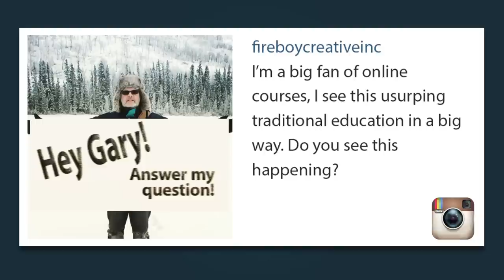Will Online Courses Disrupt Traditional Education?